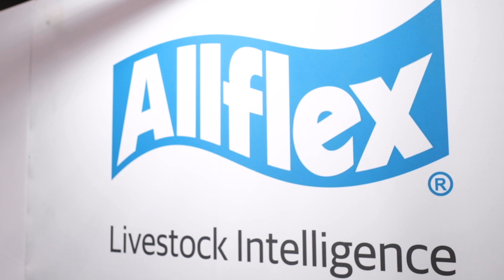Using a 3-Way Drafting Gate and Allflex SenseHub - Allflex Customer Testimonial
Installing an Allflex sorting gate at Rhys Evans’ farm has not only taken the pressure off the parlour but the cows are happier and Rhys and his team have a lot more time to concentrate on other jobs